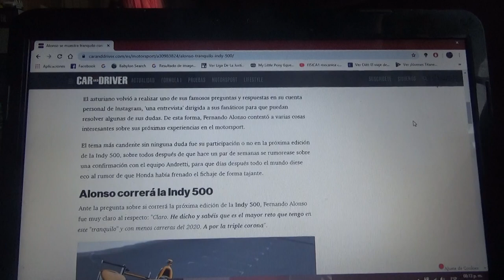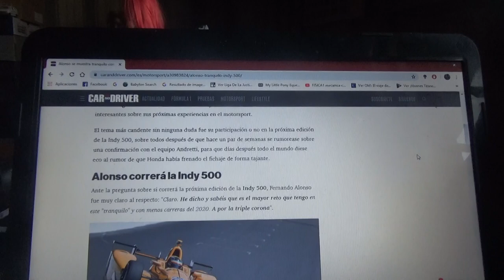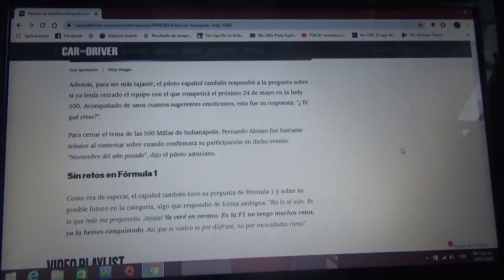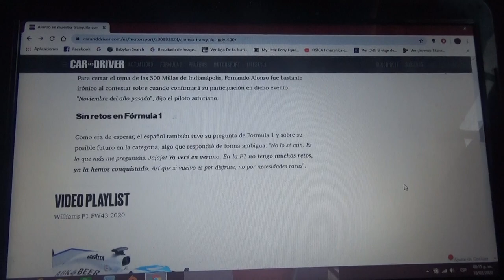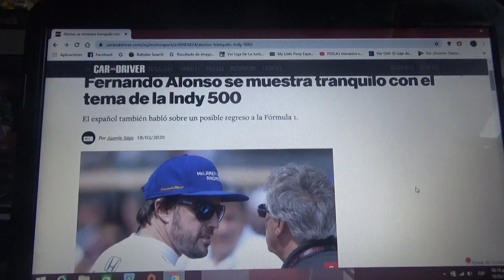Fernando Alonso tranquilo con el tema de la Indy 500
Ademas el asturiano dio respuestas sobre su posible regreso a la Fórmula 1 ademas de poder confirmarse su equipo para este 2020 en las 500 Millas de Indianapolis